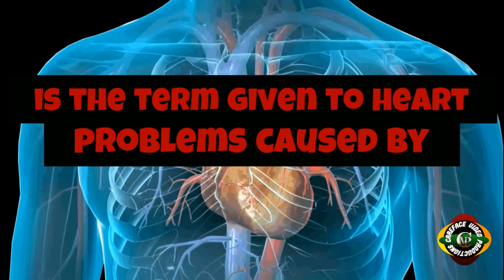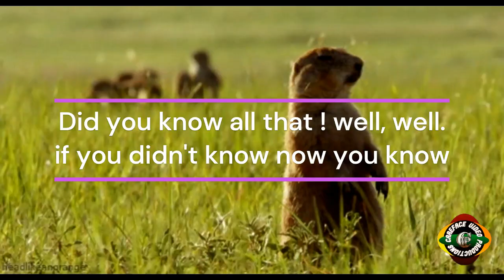The Number One Top killer Worldwide in 2019 And 2022 Is Ischemic Heart Disease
what is ischemic heart disease? It's the term given to heart problems caused by narrowed heart arteries. carefacecvp @MrDUDLEYPATRICK @AlkalineMusiqq @mrimc#google